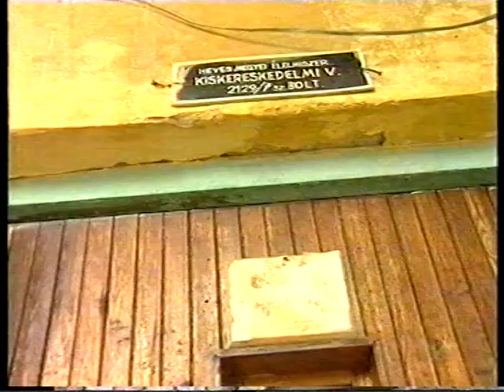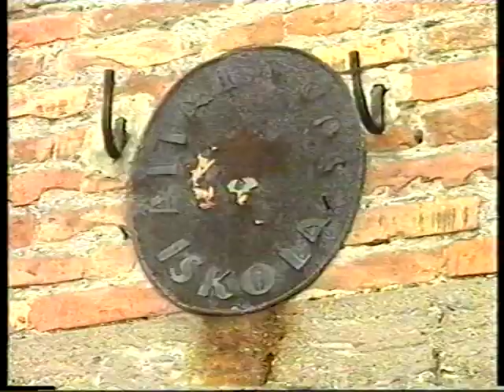Miért zárták be az egyetlen boltot Károlytáróban?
Gyöngyösi Tv oknyomozó műsora, 1996 november